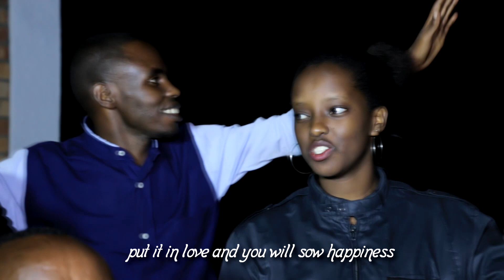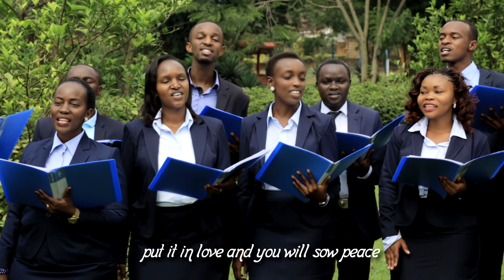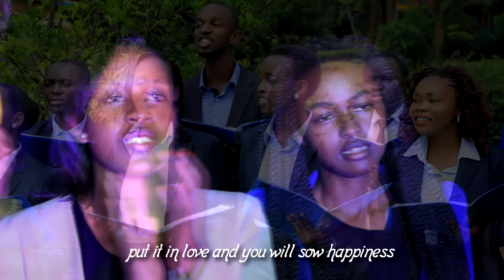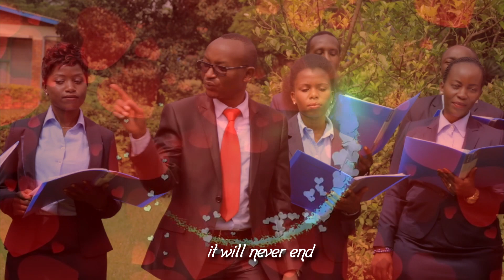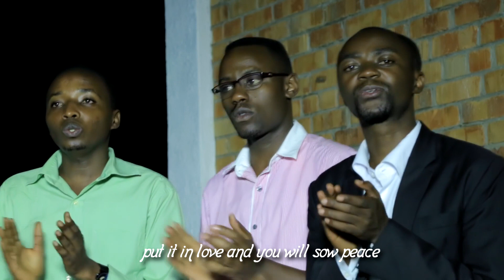HEJURU Y'IBIBAZO BYISI by Rwabigwi Cyprien & Chorale Regina Pacis Official Video ( gospel song )